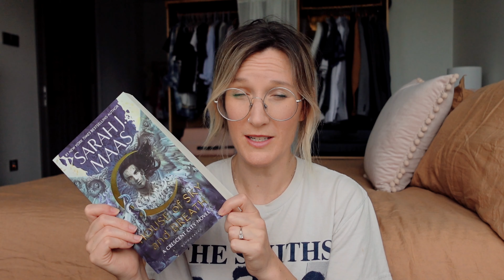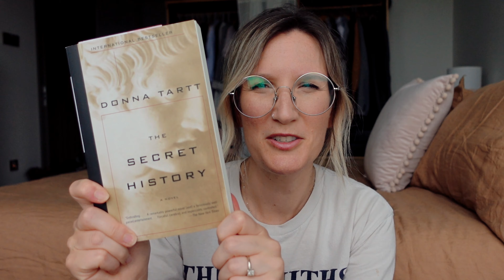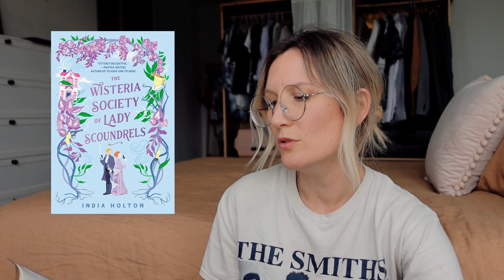How to read books living abroad + my Summer TBR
This one is for all my bookish besties out there. I hope you enjoy my summer TBR video. I share my anticipated reads as well as how I read so many books while living abroad. Being an expat has its ups and downs and this is one area that can be a little difficult.
x
Melissa

***Note: I realized after recording that the final book I mention, Wildfire, is not available till October. oops!

Cheers to reading!!!

Love the music you're hearing?

Who am I anyways?
Hi, I'm Melissa, an American vlogger currently living in Shanghai, China. If you need me I'll be at home with my nose in a book or walking the streets finding good coffee.

My camera:
Sony Zv-1

I shoot in 4K 24 fps